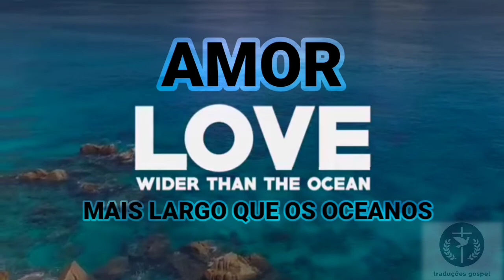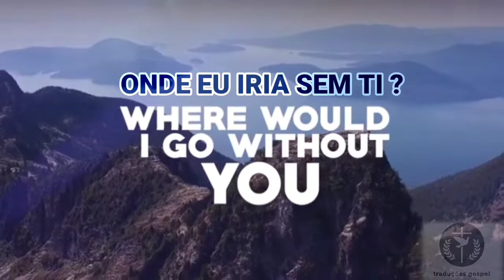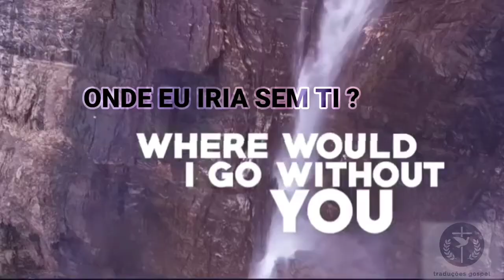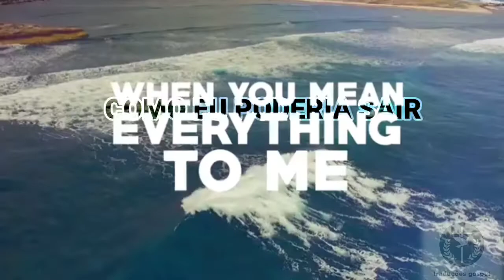Guiding Light (Luz Guiadora) de Marshall Marshall Inglês/Português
O Verdadeiro Guia

Informações ⤵️

Artista: Marshall Marshall
Álbum: Lost // Found
Data de lançamento: 2017
Gênero: indie eletrônica
País de origem= EUA _____________________________________
Para trazer O Reino de Deus a você

Letra⤵️

Verse 1]
Love, wider than the oceans
Grace, deeper than the sea
Mercy, higher than the mountains
God, You're all I need

[Pre-Chorus]
And oh, in You there's meaning
And oh, in You there's peace

[Chorus]
Where would I go without You?
Who would be my guide?
What would I do without You
Standing by my side?
How could I go, how could I leave
When You mean everything to me?

[Verse 2]
Love, laid His life down
Grace, hung on a tree
Mercy, gave all that He had
God, You're all I need (yeah)